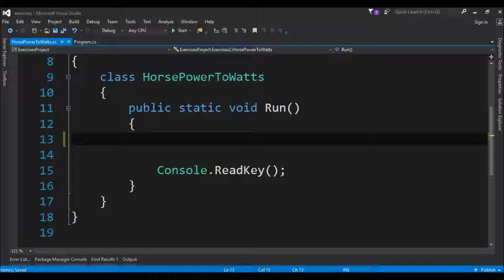horsepower to watts in c#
Code in C# to convert HorsePower to Watts.